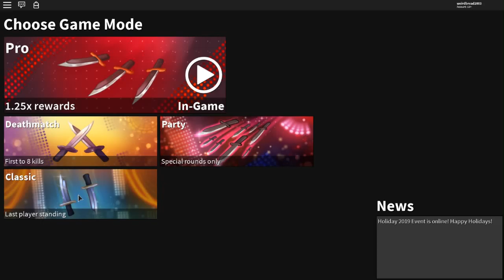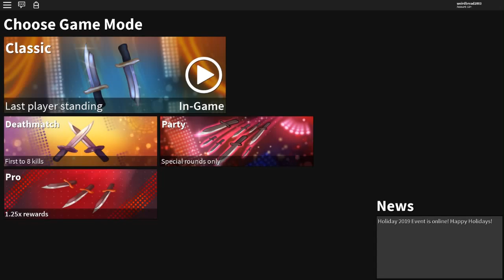*NEW* PURCHASING THE FESTIVE SCYTHE! *REALLY COOL CHRISTMAS KNIFE* (ROBLOX ASSASSIN NEW UPDATE)